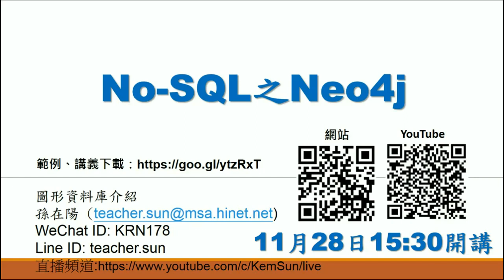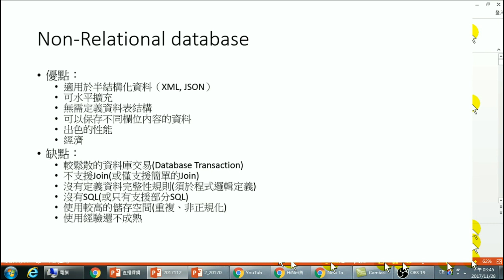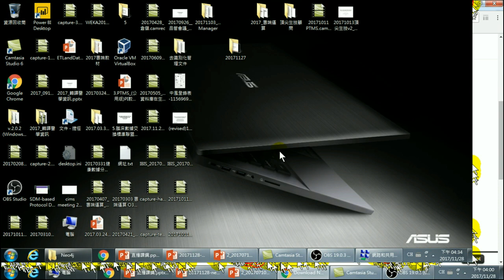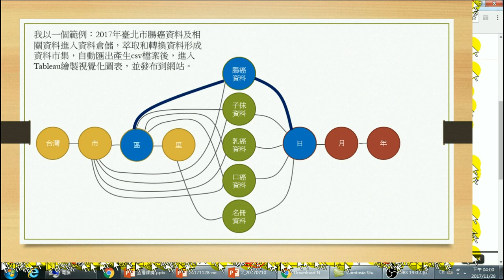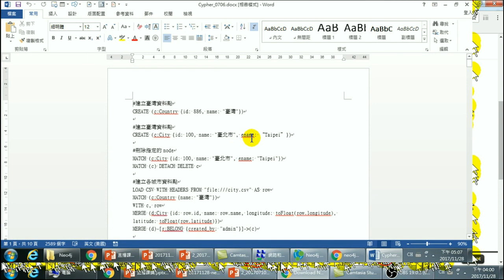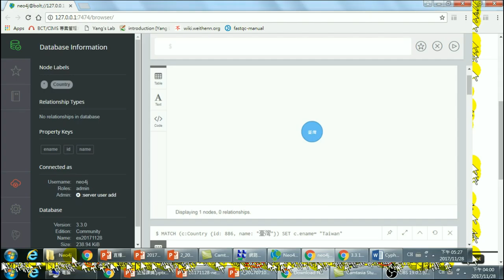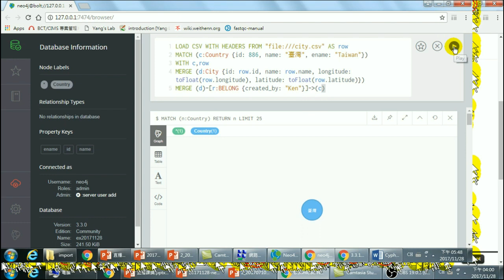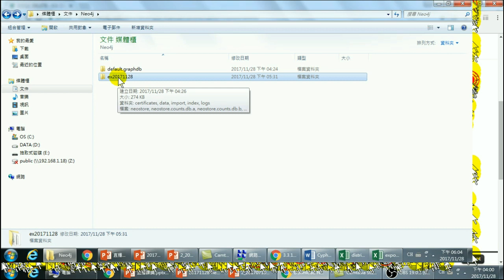Neo4j圖形資料庫實作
Neo4j是由Neo4j開發的圖形資料庫管理系統。Neo4j在Java中實現，可以通過使用Cypher查詢語言，通過事務性HTTP端點或通過二進制“螺栓”協議以其他語言編寫的軟件，進行資料查找。它們常常可以用來處理傳統的關聯式資料庫所難以解決的一系列問題。圖形資料庫簡介相信您和我一樣，在使用關係型資料庫時常常會遇到一系列非常複雜的設計問題。例如一部電影中的各個演員常常有主角配角之分，還要有導演，特效等人員的參與。通常情況下這些人員常常都被抽象為Person類型，對應著同一個資料庫表。同時一位導演本身也可以是其它電影或者電視劇的演員，更可能是歌手，甚至是某些影視公司的投資者。而這些影視公司則常常是一系列電影，電視劇的資方。這種彼此關聯的關係常常會非常複雜，而且在兩個實體之間常常同時存在著多個不同的關係。
因我做科學研究，企圖解決複雜型問題。因此；資料庫整合是必要的工作，但運算效率更是關鍵。我研究這套資料庫整合的技術，以NoSQL的Neo4j，效率最高，因為它是利用點到點的關係，資料量不大，效率快；而非表到表的關係，資料量很大，效率慢。